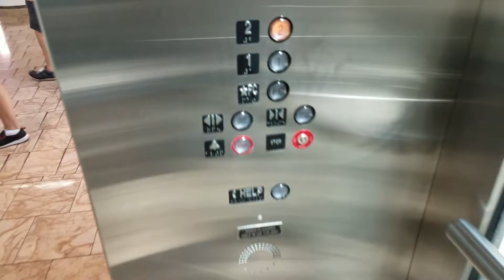Fast KONE EcoDisc MRL Traction Elevator at Scottsdale Fashion Square, Scottsdale, AZ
I think this was installed in early 2013.